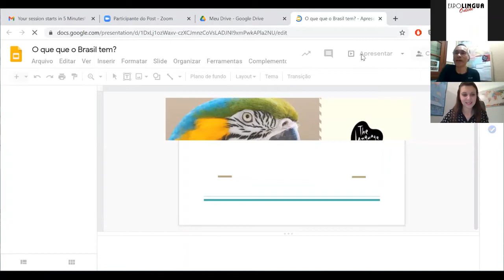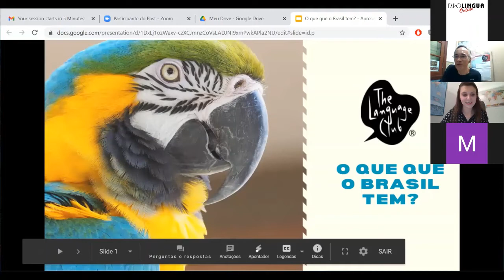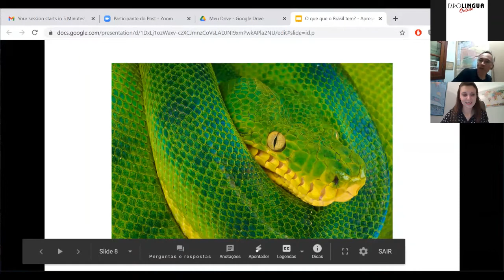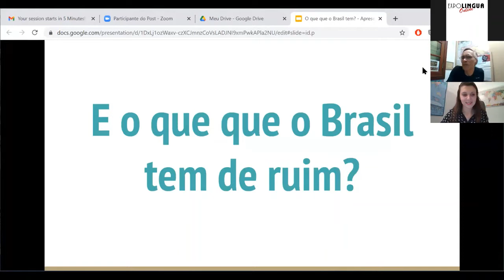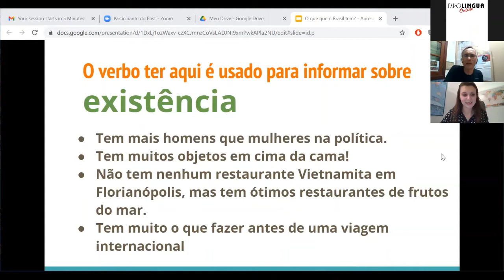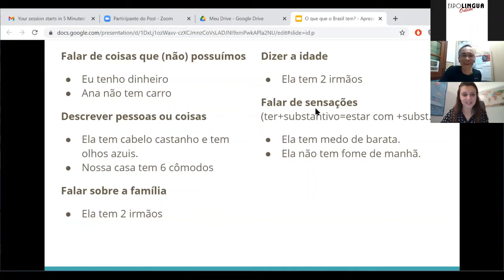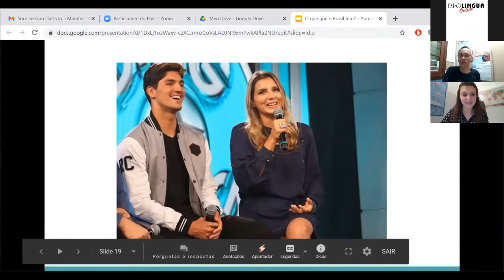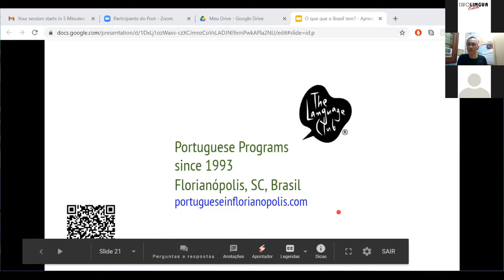Brazilian Portuguese – live aus Florianopolis, Brazil! O que que o Brasil tem?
Herbert Ribeiro
The Language Club, Brazil